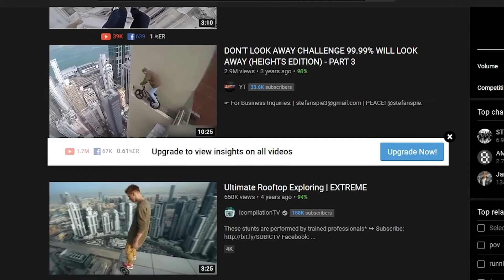Man Attacked by Crocodile (Near Death Experiences)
Today we look at some close calls and some near death experiences. These videos give me anxiety, especially when crocodiles are involved.